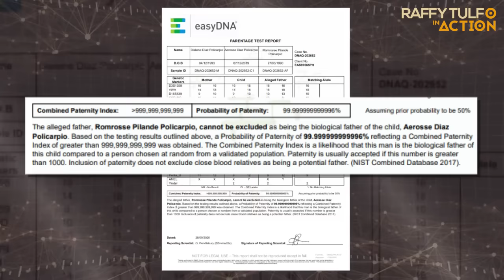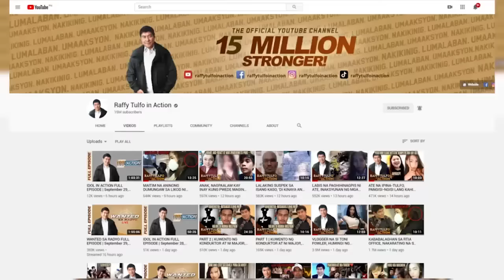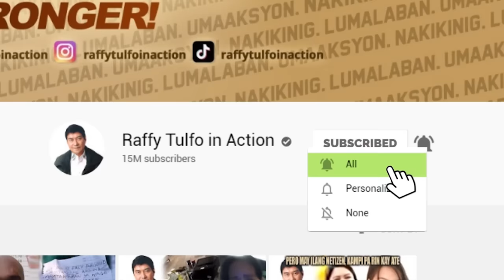PANOORIN ANG REAKSYON NG ISANG AMA SA DNA RESULT NILA NG KANYANG ANAK.